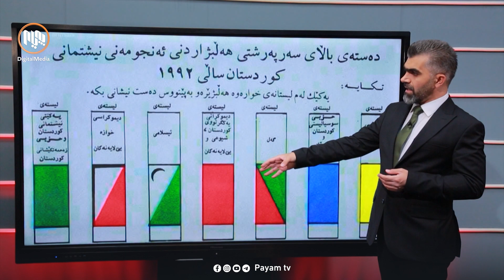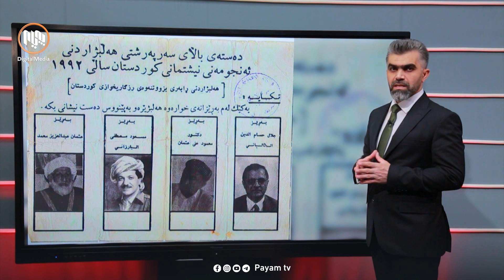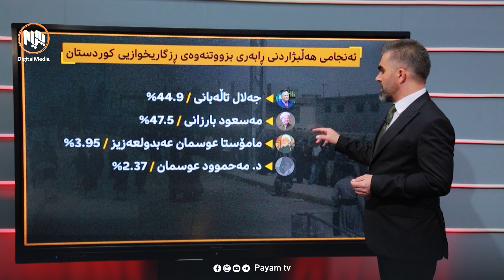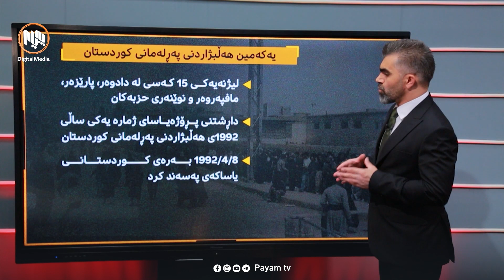یەکەم هەڵبژاردنى پەرلەمانى کوردستان پێش ٣٢ ساڵ ئەنجامدرا